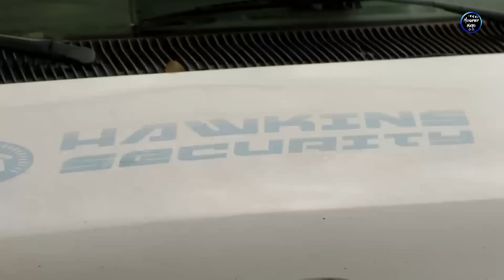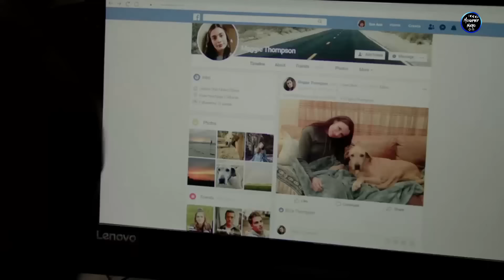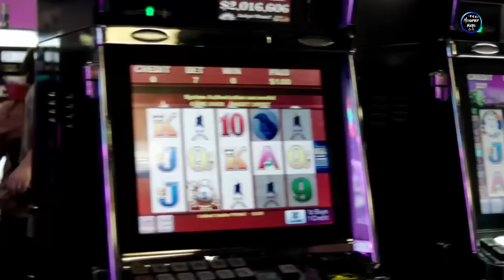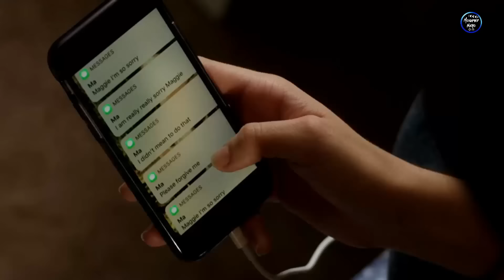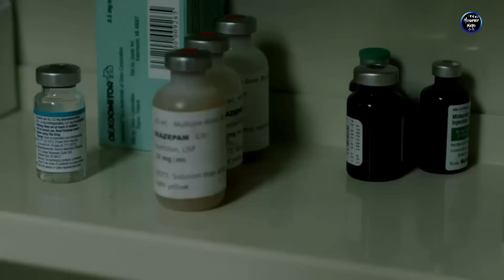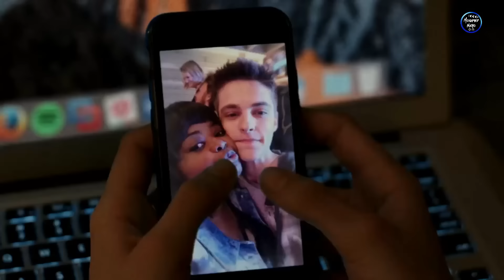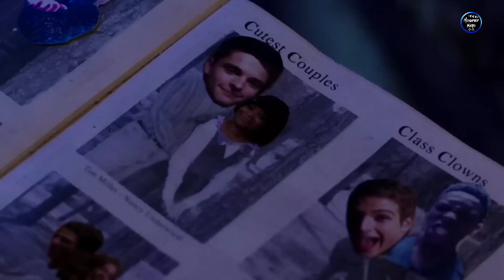امرأه بتنتقم من كل الي تنـ ـمـ ـرو عليها🤕|ملخص فيلم Ma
قناه dark anmie 💙☕